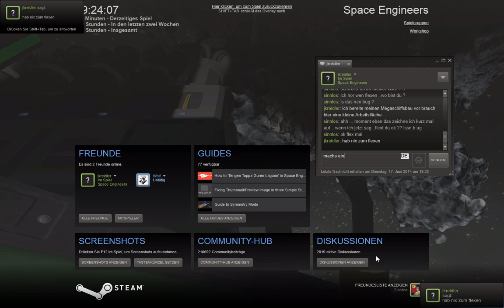Space Engineers 01.034.9 Sound Bug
Sound Bug